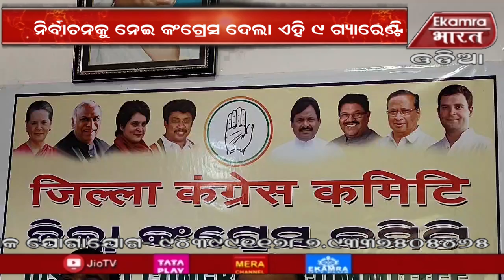Congress gave these 9 guarantees regarding the election